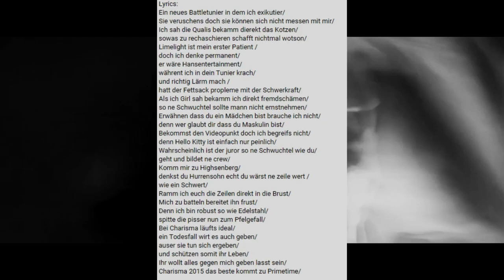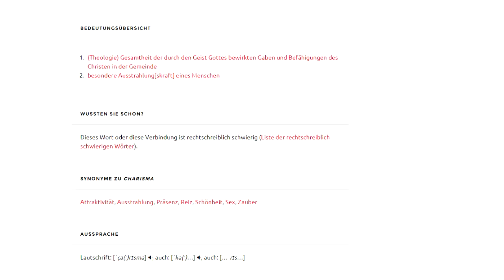RAT - [8tel-Finale 3/8] - eZay vs. Charisma (prod. by Scaletta)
Lyrics :
Ich komm ezay im GRAUEN PUSHER SWEATER
Bei dir ZUHAUSE heißt es ich bumse deine MUTTER in ihrem KÜCHENZIMMER

FLÜCHTE PENNER bevor ich mein MESSER ZÜCK
BANGER SHIT ich beweis jetzt was du er PENNER IS

Alter rede kein STUß übers EXEKUTIERN
Dein größter Erfolg wäre es gegen mich zu VERLIERN

Nach dem Battle heißt es LEISE HEULN UND FLENN
Bitch , Du suchst dir Klamotten aus Containern wie die KLEIDERBEUTELGANG

Und was will der Spast gegen mich BRING
Ich FICK ihn is doch klar dass er NICHT GEWINNT

Und mein Flow ist perfekt und ich schüttel mein YARAK
Bin STARTKLAR jizze auf den *stöhn* deiner MAMA

Du checkst es nicht du VERSAGER
Ich bin HUMMER (hamma) wie das Auto DA baller Tracks als wärs ne motherfucking AK

Die LINE gegen LIMELIGHT mit der Schwerkraft war AUSGELUTSCHT
Ich weiß dass dus schwer hast wenn du rauskommst - AUS DEM PUFF

Denn als Sohn einer Hure gehst du ihrem Job nach
Ficke Opfer wie dich like a mortal kombat

Deine Rechtschreibung ist auch der HAMMER
Kanns sein dir dieser SPAST DA Hirnzellen VERBRANNT HAT?
Hook (2x)
Charisma jetzt ist es aus mit dir
Es wird zeit zu verliern

Aber bitte komm nicht mit war nich alles so gemeint
Laber bitte keinen scheiß

In diesem Track ist auch KEINE Lüge ich bin KAMPFBEREIT
Deine LINES punchen nicht wie ne Analyse von LIMELIGHT

Deine LINES treffen nicht , denn ich bin für dich FAVORIT HIER

Hansentertainment [OUHH] - HARTER DISS
Stöhnst du auch so wenn dieser "Hans" dich in den ARSCH FICKT?

Und komm mir nicht mit rap nich so MONOTON
Die Quali entstand in 5 Minuten also FICK DICH DU HURENSOHN

Ich hab mir deine Quali GEGEBEN, hab versucht den Text zu VERSTEHN
Und hab mir anschließend die KUGEL GEGEBEN

Wie deine Mutter bei nem Eiscremeverkäufer
Lanet gab dir Probs , aber ich geb nen fick auf den HEUCHLER

Ich hab Charisma GEGOOGELT und das hier GEFUNDEN
Was hast du Spast hier eigentlich zu SUCHEN

Wenn du dir nichtmal selber nen Namen AUSDENKEN KANNST
Heißt Charisma machst aber auf harten DRAUFGÄNGER DU SPAST

2ter Part

Hallo guten TAG zweiter PART haste mich VERMISST
Limelight würde sagen du wirst von nem KIND in den ARSCH GEFICKT

Du bist ein Lappen du wurdest von deinem Vater GEFICKT
ERHEB dich ich ZERSÄG dein GESICHT

Nennst dich Charisma alter , ich VERSTEHS NICHT
Und du hast viele Kinder in deinem fucking KELLERKÄFIG / GEFICKT

Durch deine Anziehung LOCKT du KINDER AN
Bist du pedophil , oder wieso HOCKST du an jedem SPIELPLATZ

Seelisch GESTÖRT, Kinderanziehend wie DIVERSE
Sitzt täglich vorm PC und WIXXT auf kleine GIRLS

Charismatisch warst du höchstens beim SAN ANDREAS ZOCKEN
Fickst dort kleinkinder im PANAMERA PORSCHE

Oder du mit dein' Charisma ZIEHST du HARTE MÄNNER AN
Oder du FICKST mit ALTEN PENNERN MANN

Dein name steht für sex? alter WHAT THE FUCK
Ich glaub dir höchstens dass du in deinem VATER DRINNE WARST

Sexuelle Anziehung , willste mich VERARSCHEN?
Muss ich dieses Battle wirklich ERTRAGEN?

Bringe so viel Bossgelaber wie ICH BOCK HAB
Denn in diesem Battle , KILL ich mein erstes OPFER

Sorry wenn meine Faust deine ZÄHNE TRIFFT
Denn durch deine Anziehung traf ich DEIN GESICHT

Mit deinen Namen hast du Probleme mit der SCHWERKRAFT
Zu dumm um das zu peilen? Vielleicht hat er 2 VÄTER

Deine MUM fragt sich wieso sie sich VERMEHRT HAT
Denn nach dir hat sich ihr leben ERSCHWERT MANN

Keine Frage dass du für Männer ANZIEHEND BIST
Denn Limelight versuchte dich in den ARSCH ZU FICKEN BITCH

So einen Namen kann nur einem SCHEIß WIXXER EINFALLN'
Der gern in KLEINE KINDER REINKNALLT

Googelte mal deinen Namen kam jemand mit GLEICHEN NAMEN
Er war war sogar besser als du HARTE BLAMAGE

Hey Charisma du hast nen coolen SPRACHFEHLER
Zweckreim - das klingt aber HART GAY MANN

__Sie versuchens doch können sich nicht messen mit mir_ (lispeln)
Ja doch schon ich muss nur richtig reden..